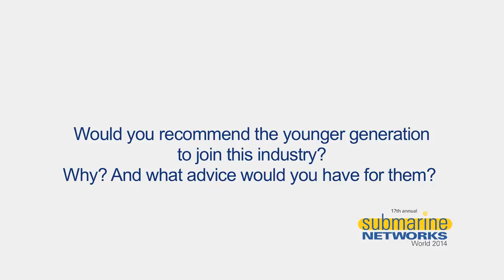Interview with BICS Industry Feedback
This interview was carried out with Shady Masarweh, Head of Capacity Business Management of BICS, at Submarine Networks World 2014

Questions:
- What can the industry expect from your company this year?
- Use three words to describe the subsea industry.
- What will the subsea industry be like in 5 years?
- Why did you join this industry?
- Would you recommend the younger generation to join this industry? Why? And what advice would you have for them?